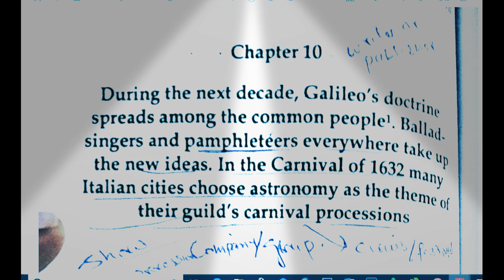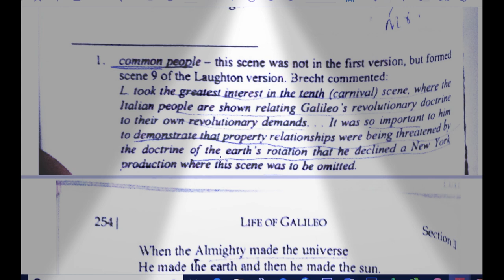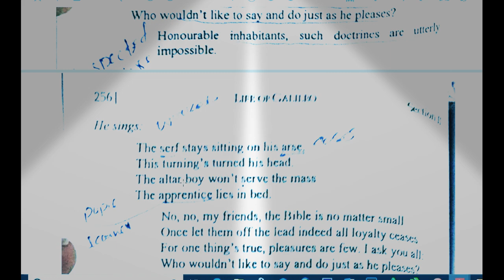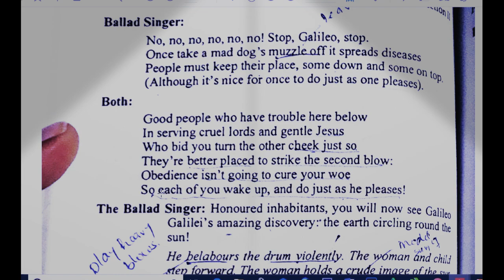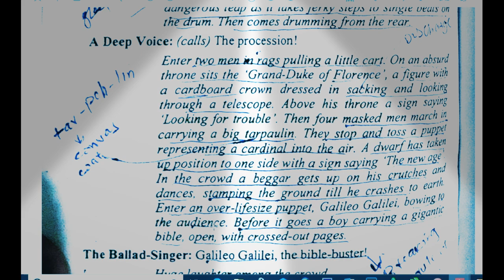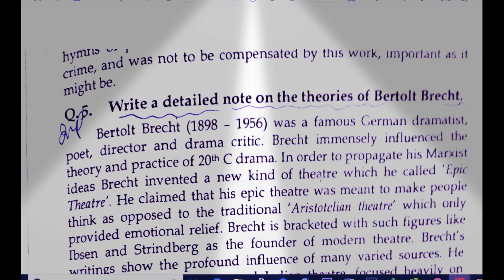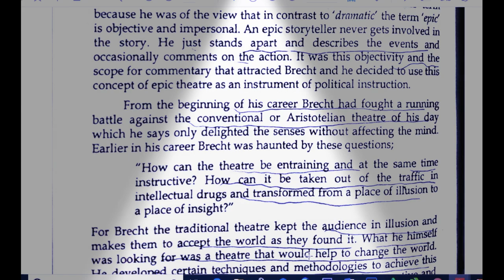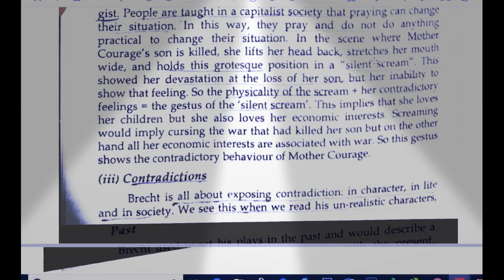Galileo Galilei Chapter no 10 by Bertolt Brecht Urdu/Hindi Sir Rana 03056319464MS/BS English Rana